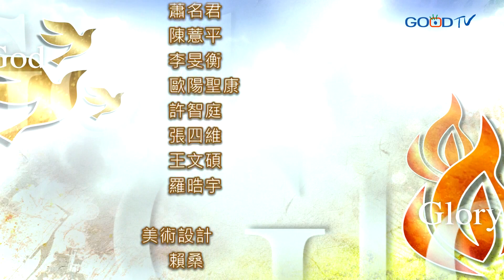禱告大軍 2019-2-28~耶穌是生命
人總以為只要賺夠錢，生命就會有意義。然而，耶穌卻提出一個問題，就是賺得全世界卻賠上自己的生命，人還能拿什麼換生命呢？生命要找到意義，就是要捨己，背起自己的十字架跟從耶穌，在我們一生中，最重要的是要有耶穌。